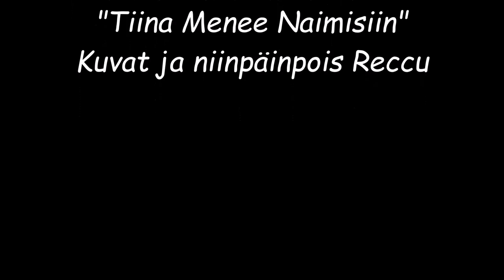Tiina Menee Naimisiin by Kristiina Wheeler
Photos and so on by Reccu